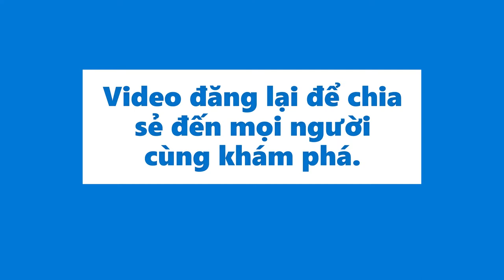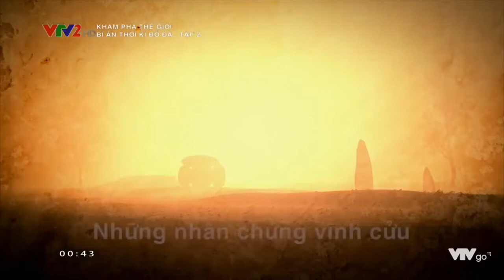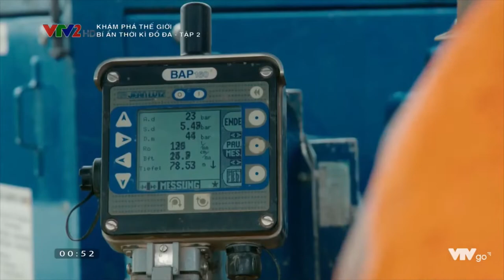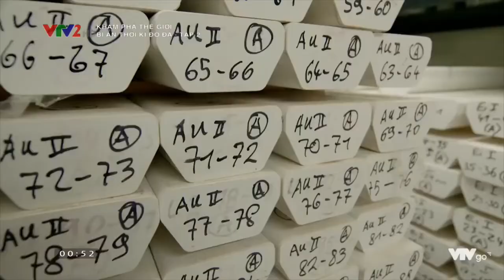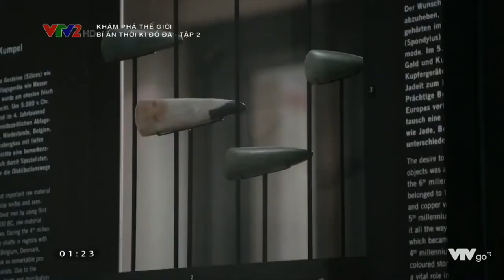Khám phá,Bí ẩn thời kỳ đồ đá cổ xưa, săn bắt hái lượm loài người VTV2#cuocsong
Video đăng tải lại chia sẻ cùng mọi người khám phá bí ẩn.
Cảm ơn tất cả mọi người theo dõi kênh Ân Xứ Quảng Vlog.